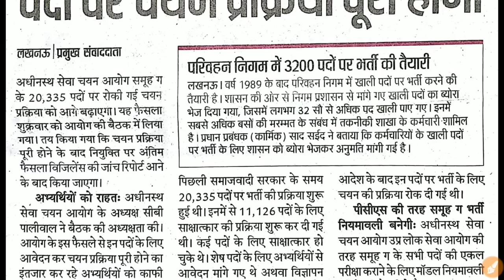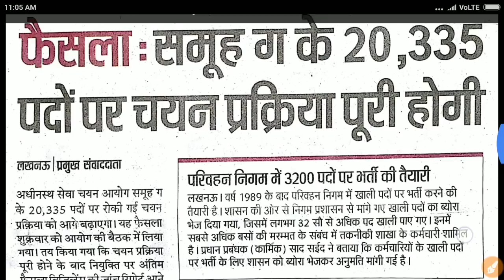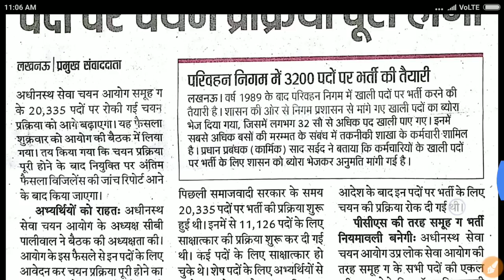UPSSSC LATEST NEWS,UPSSSC NOTICE,UPSSSC VACANCY 2018,समूह ग भर्ती Upsssc,t target study iq